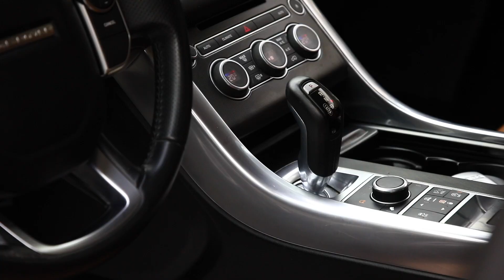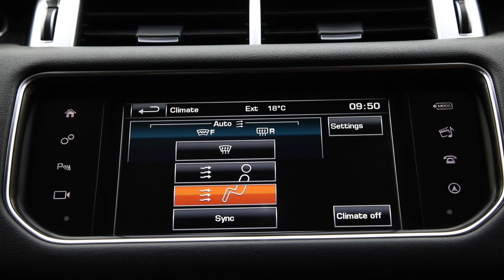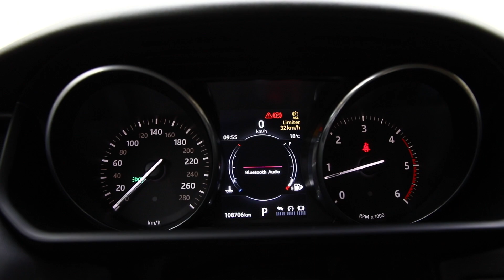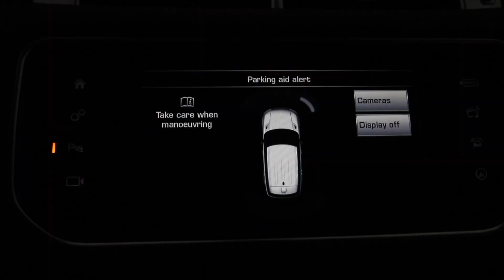RANGE ROVER LAND ROVER SPORT HSE 2016 OFERTA 3518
LAND ROVER RANGE SPORT
Livrare Imediata
id
ST3518
an
2016
rulaj
108.292 km
cilindree
2993cc
norma euro
euro 6
culoare
gri
transmisie
automata
tractiune
4x4
combustibil
motorina
putere
249 cp
caroserie
SUV
VIN
SALWA2KF2GA630183
SVG
Garantie Extinsa
SVG
Revizie Gratuita
SVG
Livrare Gratuita
SVG
Asistenta Rutiera
Dotari

servodirectie

aigbag-uri frontale

airbag-uri laterale

computer bord

comenzi volan

proiectoare ceata

spalatoare faruri

senzori lumini

inchidere centralizata

imobilizator electronic

suspensie reglabila

camera marsarier

parbriz incalzit

oglinzi electrice

oglinzi rabatabile

dublu climatronic

bixenon

usb

mufa aux

bluetooth telefon

portbagaj electric

jante aliaj

cutie automata

5 locuri
Descriere
/// LAND ROVER RANGE SPORT 2993 cc 249 C.P Automata 2016 ///

=Idea Leasing
=Midocar Leasing
=Raiffeisen Leasing
=Tiriac Leasing
=BRD Leasing
=BT Leasing

Servodirectie
Aer Conditionat Automat
Aigbag-uri Frontale
Airbag-uri Laterale
Computer Bord
Comenzi Volan
Proiectoare Ceata
Spalatoare Faruri
Senzori Lumini
Inchidere Centralizata
Imobilizator Electronic
Suspensie Reglabila
Camera Marsarier
Parbriz Incalzit
Oglinzi Electrice
Oglinzi Rabatabile
Tapiterie Din Piele
Dublu Climatronic
Bixenon
Usb
Mufa Aux
Navigatie Gps + Harta Eu + Ro
Bluetooth Telefon
Portbagaj Electric
Jante Aliaj
Tractiune Integrala 4x4
Cutie Automata
Pilot Automat (limitator Viteza)
5 Locuri

Serie Sasiu : SALWA2KF2GA630183
37473.1 EURO PRET BRUT CU TVA INCLUS